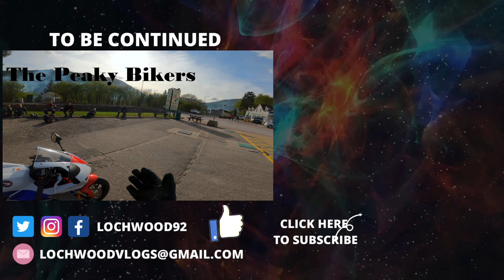CB1000R | FUN! FUN! FUN!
Day out with Gremz, Rick and Chris..  Inveraray Castle, to Tyndrum Via Lochgilphead and Oban.

Equipment
Gopro Hero 5 Black on Bars
Gopro Hero 7 White on Rear
Gopro Hero 8 Black on Helmet
Microphone Hama Notebook Micro